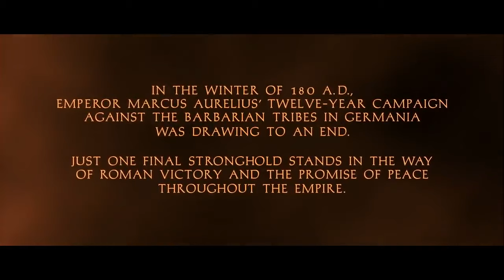Gladiator Opening Scene Part 1